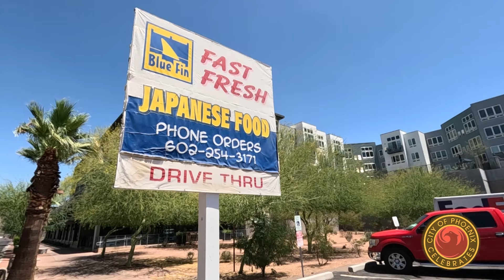The History of Blue Fin Restaurant, Serving Phoenix for 40+ Years!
Blue Fin is a long standing family-owned and operated Japanese restaurant on Central Avenue in Phoenix. Learn about its history and cultural dishes.

Web: Phoenix.gov
Social: @CityofPhoenixAZ on Facebook, Twitter and Instagram